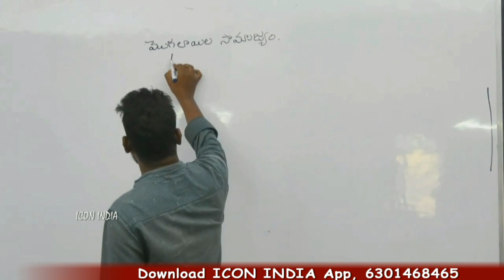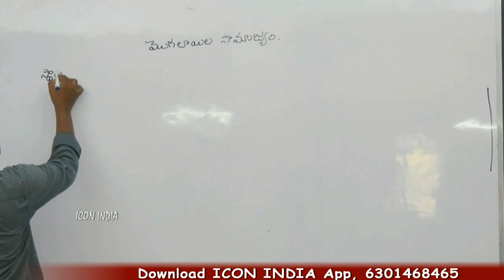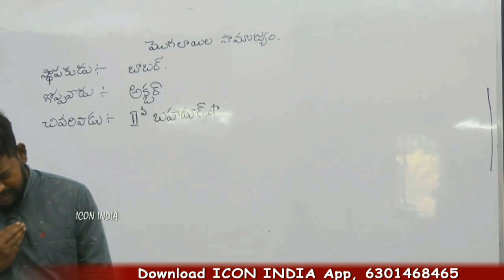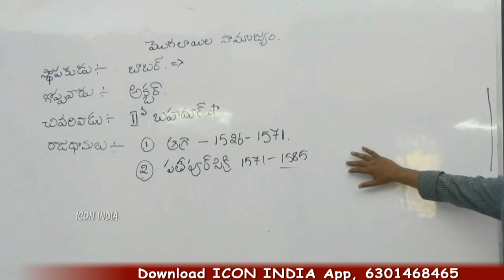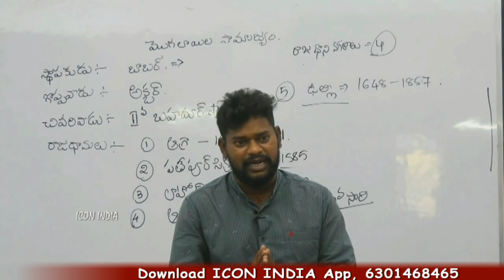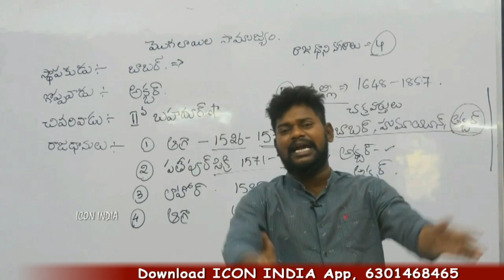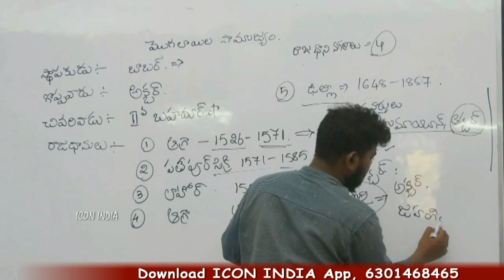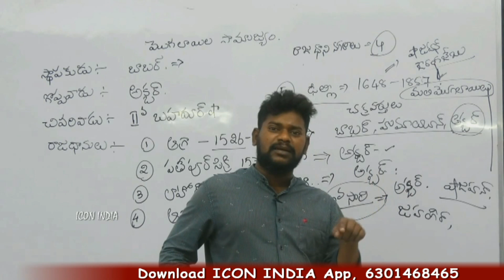మొఘల్ సామ్రాజ్యం | Target Tspsc 2022 - 23 | 6301468465 | Download ICON INDIA App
అతి తక్కువతో ఆన్లైన్ ఆఫ్లైన్ క్లాసెస్ అందిస్తుంది ఐకాన్ ఇండియా